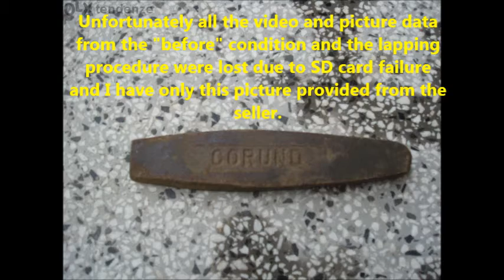Old school scythe sharpening stone